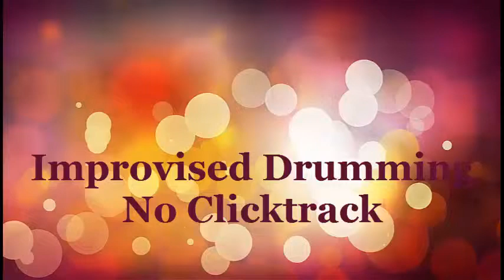Drum Cover By Drummerblue Marys Prayer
Alesis DM10X